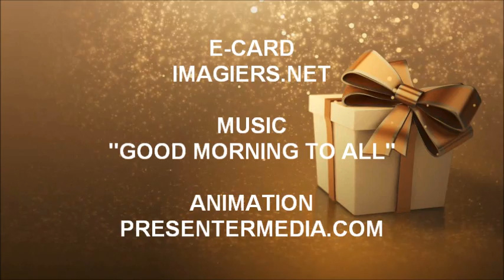HAPPY BIRTHDAY 藤井 !!!